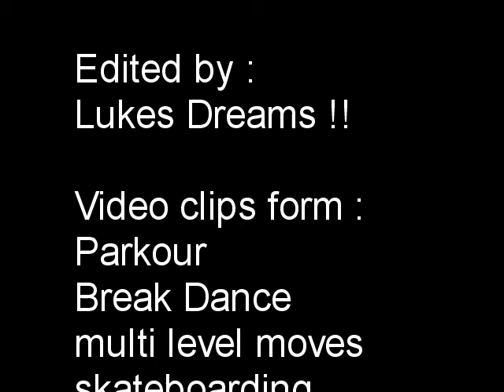The koolest thing to do on the street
the kuuuuwl things do do on the street